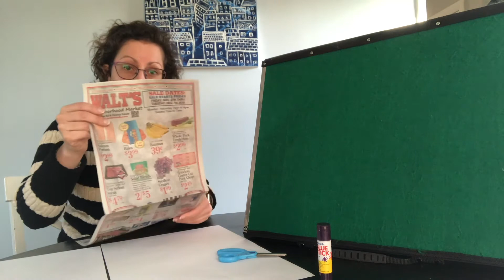Toddler Time Storytime - The Ant & the Grasshopper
Ages 24-35 months. Are you ready for some stories? We will be using the flannel board to explore our favorite nursery rhymes and classic tales. We will also be singing and moving to build those early literacy skills. The video will be posted on YouTube and Facebook!